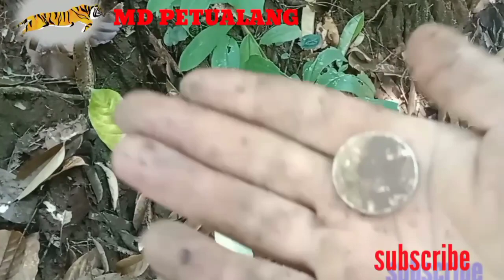Berburu harta karun di tempat angker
haloo sobat MD PETUALANG...
kali ini saya mencoba melakukan pencarian harta karun di tempat angker.
di tempat ini saya mendapatkan batu unik dan uang coin.tetapi kali ini saya betul betul di buat lari ketakutan,karena ada sosok yg mirip mbah wowo muncul di balik batu.
terimakasih🙏